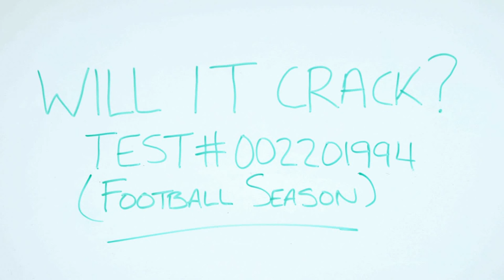Hefty Ultimate Crack Resistant Cups | Football Season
Kick off your next tailgate party with Hefty® Ultimate™ Crack Resistant Cups - the cup tough enough to handle your wildest touchdown celebrations.